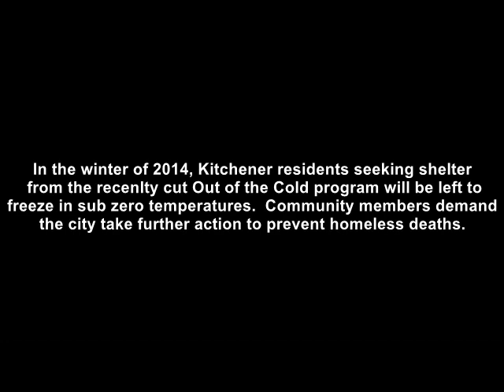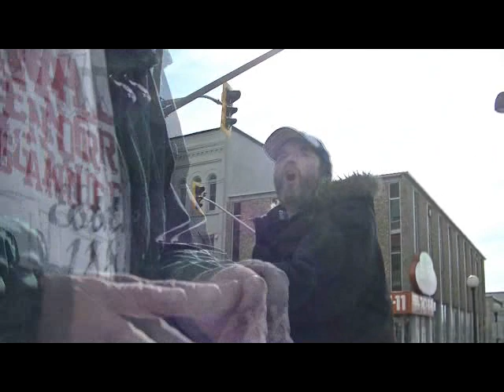Kitchener residents respond to Out of the Cold cuts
On Oct 26, 2014 Kitchener community members march to demand the city take action to provide more shelter and prevent homeless deaths as the Out of the Cold program is wound down.